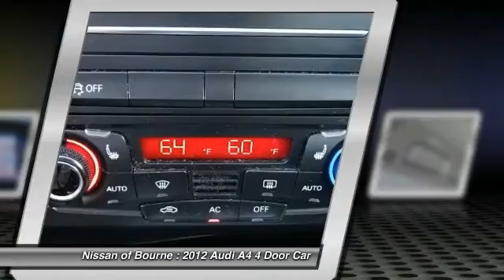2012 Audi A4 Bourne MA NP3507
2012 Audi A4 2.0T Premium Plus

Don't miss this 2012 Audi. Make a great choice today with this must-have 4 door car. Learn more about this 4 door car by contacting the dealership today and complete your driving dreams.